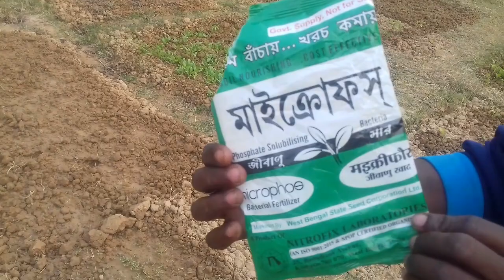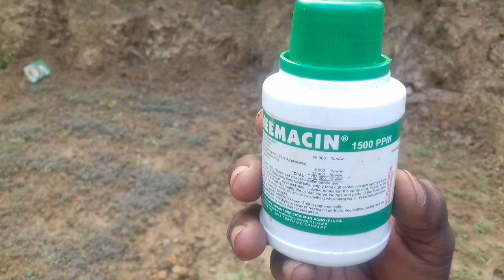মাত্র ৩০০ টাকার তৈরি সবজি বাগান।300 takar tairi sabji bagan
Video Description : In this video I am going to show you 300 takar tairi sabji bagan.A winter vegetable garden beside the pond.